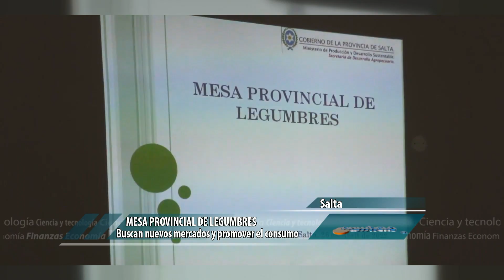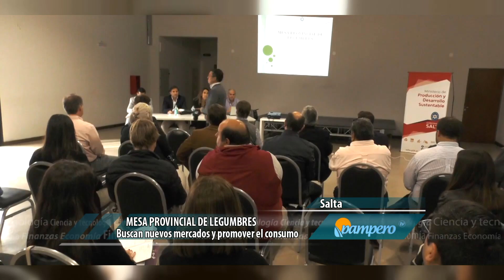Mesa provincial de legumbres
En el marco de la Mesa de Legumbres que se desarrolló en Salta, se analizaron estrategias para agregar valor a la producción y promover el consumo.